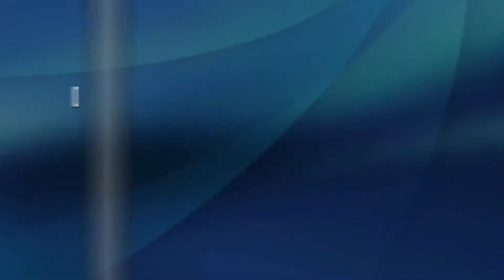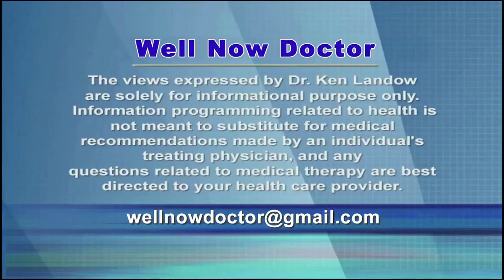HPV Throat Cancer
Throat cancer, more properly referred to as oropharyngeal squamous cell carcinoma, results as a complication of infection with the human papillomavirus or simply HPV.  Traditionally HPV related cancers mostly involved the cervix.  Cervical cancers are now considered sexually transmitted.

Only recently HPV related cancers of the oropharynx exceeded those of the cervix.  Interestingly it appears that the majority of cases relate to the same HPV 16 implicated in cervical, anal and penile cancer.  Epidemiologic investigations link orogenital sexual practices to throat cancer with an incubation or latent period of several decades between infection and disease.

Whether the virus directly precipitates the cancer remains unknown.  Genetic susceptibility or a cofactor such as cigarette smoking or alcohol consumption may be involved.

Although infection with the virus appears quite common, symptoms prior to onset of the malignancy are not.  In excess of 7.5% of men and nearly 2% of women harbor the so-called oncogenic viral infection in the back of the throat without any hint of its presence.

Oropharyngeal cancer occurs in the rear portion of the throat bounded by the tonsils, back of the tongue and walls of the throat.  These cancers differ significantly from cancers of the mouth, lip, tongue and cheek that result primarily from tobacco and alcohol abuse.

Fortunately throat cancer associated with HPV appears less aggressive than malignancies lacking the virus.  Treatment results and survival favor those with the infection.  This recent information seems poised to limit the radical nature of surgical, radiation and chemotherapeutic treatment customarily associated with cancers of this area.